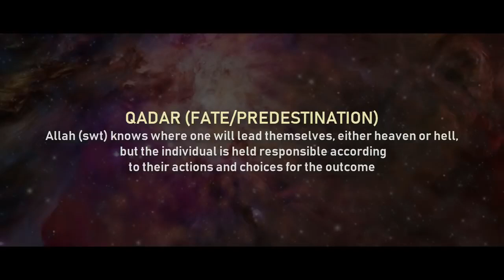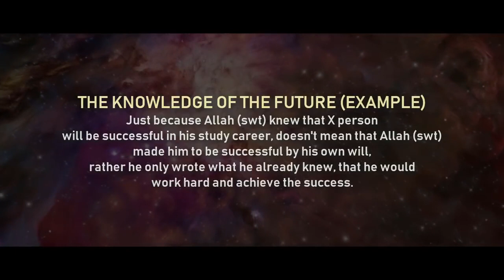The Real Meaning of Predestination Qadar Concept Explained